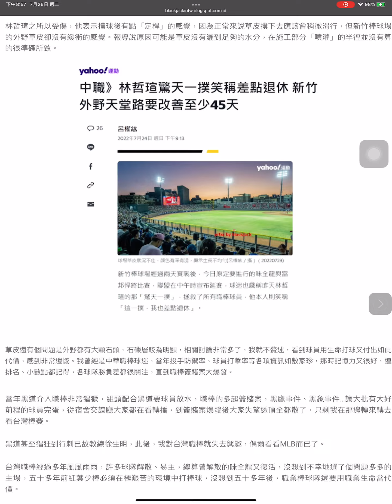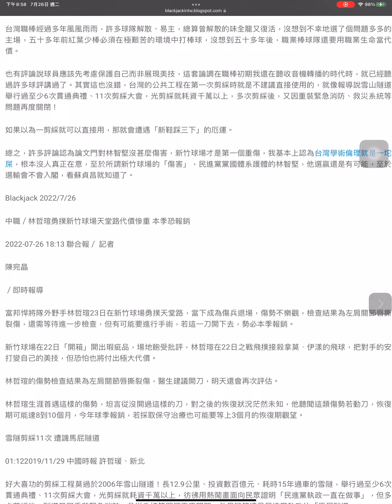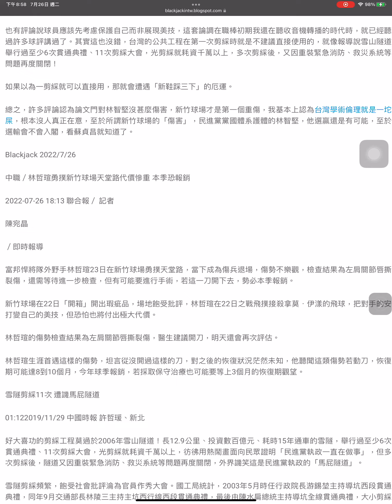林智堅新竹球場的啟示：從林哲瑄撲球後笑稱要退休到醫師建議開刀本季報銷，大家別當公共工程白老鼠啊！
7月 26, 2022
林智堅蔡英文聯手開光的新竹球場造成球迷不滿外，最嚴重的是導致飛撲接球的林哲瑄受傷，他當時說「這一撲，我也差點退休」，後來檢查發現左肩關節唇撕裂傷，若手術可能要八到十個月恢復期，由於林哲瑄將滿34歲，開刀加上復健對任何一個職業選手來說，都是莫大的災難。

圖片說明：飛撲接球的林哲瑄檢查發現左肩關節唇撕裂傷。

林哲瑄之所以受傷，他表示撲球後有點「定桿」的感覺，因為正常來說草皮撲下去應該會稍微滑行，但新竹棒球場的外野草皮卻沒有緩衝的感覺。報導說原因可能是草皮沒有灑到足夠的水分，在施工部分「噴灌」的半徑並沒有算的很準確所致。

草皮還有個問題是外野都有大顆石頭、石礫層較為明顯，相關討論非常多了，我就不贅述，看到球員用生命打球又付出如此代價，感到非常遺憾。我曾經是中華職棒球迷，當年投手防禦率、球員打擊率等各項資訊如數家珍，那時記憶力又很好，連排名、小數點都記得，各球隊勝負差都很關注，直到職棒簽賭案大爆發。
當年黑道介入職棒非常猖獗，組頭配合黑道要球員放水，職棒的多起簽賭案，黑鷹事件、黑象事件…讓大批有大好前程的球員完蛋，從宿舍交誼廳大家都在看轉播，到簽賭案爆發後大家失望透頂全都散了，只剩我在那邊轉來轉去看台灣棒賽。

黑道甚至猖狂到行刺已故教練徐生明，此後，我對台灣職棒就失去興趣，偶爾看看MLB而已了。

台灣職棒經過多年風風雨雨，許多球隊解散、易主，總算曾解散的味全龍又復活，沒想到不幸地選了個問題多多的主場，五十多年前紅葉少棒必須在極艱苦的環境中打棒球，沒想到五十多年後，職業棒球隊還要用職業生命當代價。

也有評論說球員應該先考慮保護自己而非展現美技，這套論調在職棒初期我還在聽收音機轉播的時代時，就已經聽過許多球評講過了。其實這也沒錯，台灣的公共工程在第一次剪綵時就是不建議直接使用的，就像報導說雪山隧道舉行過至少6次貫通典禮、11次剪綵大會，光剪綵就耗資千萬以上，多次剪綵後，又因重裝緊急消防、救災系統等問題再度關閉！

如果以為一剪綵就可以直接用，那就會遭遇「新鞋踩三下」的厄運。

總之，許多評論認為論文門對林智堅沒甚麼傷害，新竹球場才是第一個重傷，我基本上認為台灣學術倫理就是一坨屎，根本沒人真正在意，至於所謂新竹球場的「傷害」，民進黨黨國體系護體的林智堅，他選贏還是有可能，至於選輸會不會入閣，看蘇貞昌就知道了。

Blackjack 2022/7/26

中職／林哲瑄勇撲新竹球場天堂路代價慘重 本季恐報銷

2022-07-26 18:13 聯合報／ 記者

陳宛晶

／即時報導